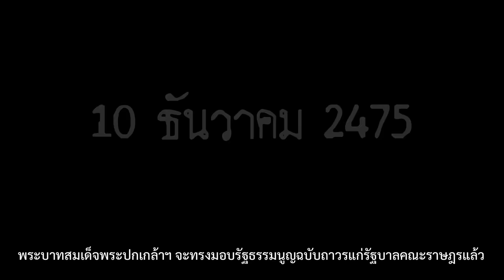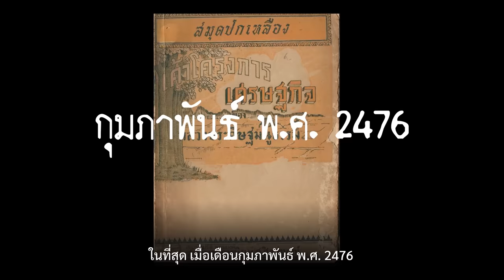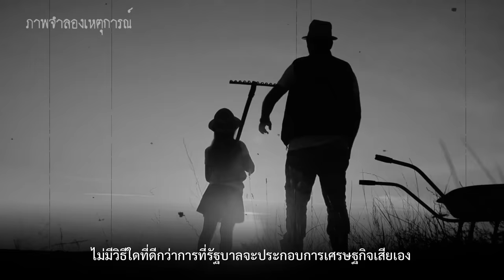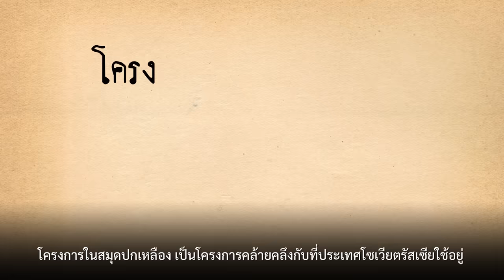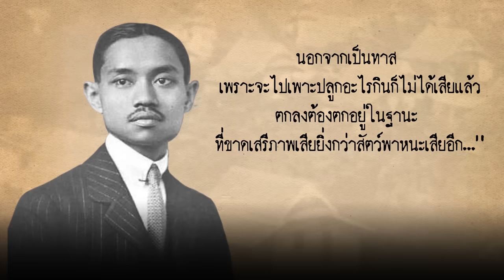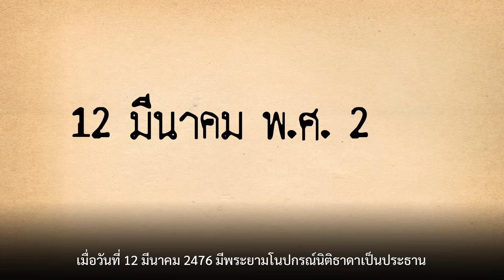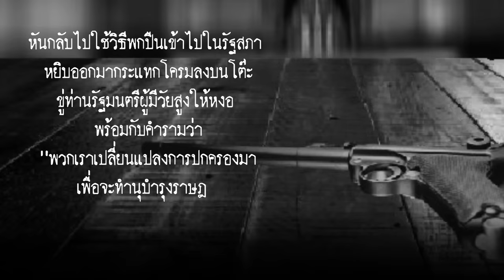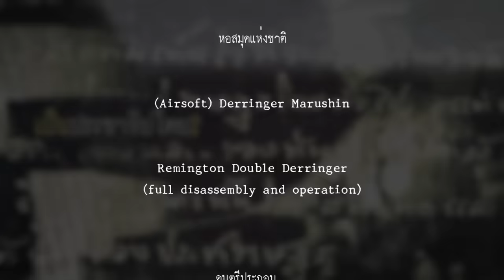2475 Untold History : ประวัติศาสตร์ที่ไม่ได้เล่า EP.10 รัฐทาส และคนหนักโลก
2475 Untold History : ประวัติศาสตร์ที่ไม่ได้เล่า
EP.10  รัฐทาส และคนหนักโลก
พระบาทสมเด็จพระปกเกล้าเจ้าอยู่หัว ได้ทรงทราบถึงภัยอันตรายที่กำลังจะมาถึง หลังจากนายปรีดี พนมยงค์ เสนอเค้าโครงเศรษฐกิจ ที่มีเนื้อหาราวกับลอกมาจากแนวคิดคอมมิวนิสต์ของสตาลิน  แม้ว่าสภาจะลงมติไม่เห็นชอบ แต่นายปรีดีก็ยืนยันที่จะใช้ ทำให้ แกนนำคณะราษฎรแตกออกเป็น 2 ฝ่าย
พระยามโนปกรณ์นิติธาดา ที่คอยประสานเป็นตัวกลางระหว่างในหลวง กับ คณะราษฎร เริ่มที่จะไม่สามารถควบคุมสถานการณ์ในสภาได้ พระบาทสมเด็จพระปกเกล้าเจ้าอยู่หัว ได้ทรงเห็นแล้วว่า หมดทางที่จะช่วยเหลือ ...

งานฉลองรัฐธรรมนูญกับการประกวดนางสาวไทย
เอกสารข่าวสารงานวิจัยและพัฒนา, รัฐสภา
รวบรวมโดย ฐากูล จุลินทร
บันทึกลับ
โดย เจ้าพระยามหิธร (ลออ ไกรฤกษ์)
วิวัฒน์รัตนโกสินทร์
โดย พลโท นันทเดช เมฆสวัสดิ์
สมาคมคณะราษฎร
โดย ฐานข้อมูลการเมืองการปกครองสถาบันพระปกเกล้า
สารคดีที่น่ารู้
100 ปี พระยาพหลฯ
โดย นเรศ นโรปกรณ์
หอพระสมุดวชิรญาณ